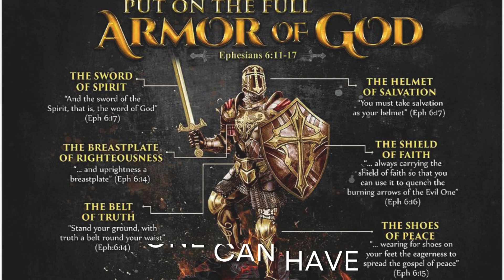'Deep Water DiscipleShip' - Trailer | Inspiration Podcast Channel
Do you want to get deeper in the Word of God? Are you prepared to spread the gospel of Jesus Christ faithfully?

In celebration of Inspiration Podcast Channel™️ ONE YEAR Anniversary, we are offering this workshop as a special gift to all disciples. 🎉🎁

Note: This is a virtual 3 day workshop, that will be hosted on our youtube page. Each participant that registers for all three days will become applicable to receive one of our FREE gifts!

| Instrumentals by Kyle Lovett worship music |